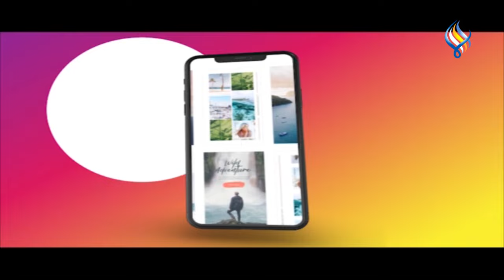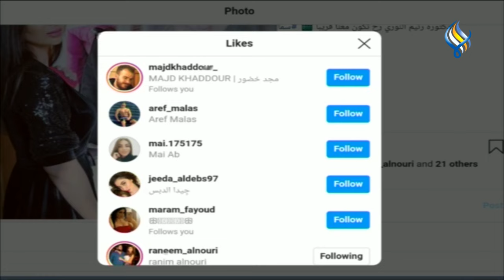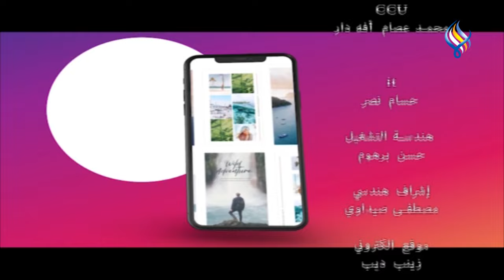instTOP || انستوب 20-02-2021 ( د. رنيم النوري - إخصائية تغذية )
د.